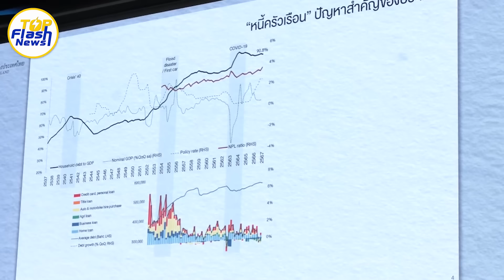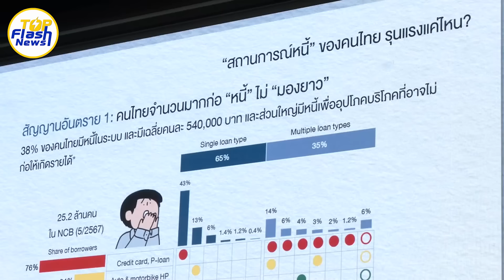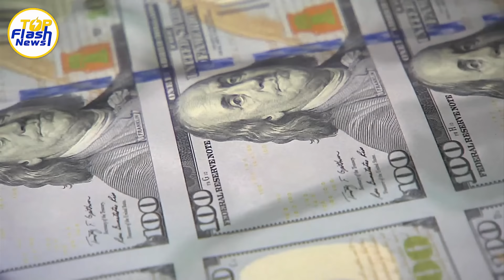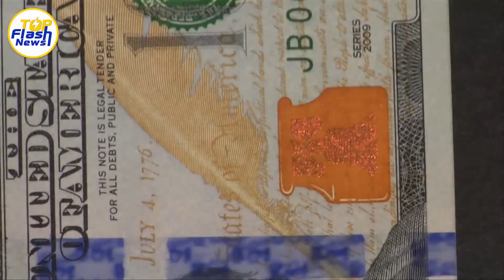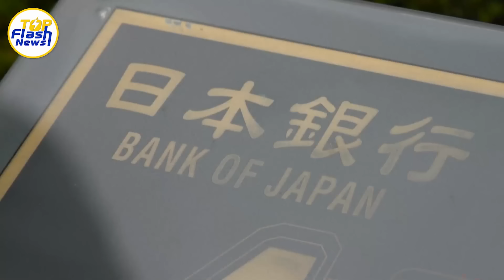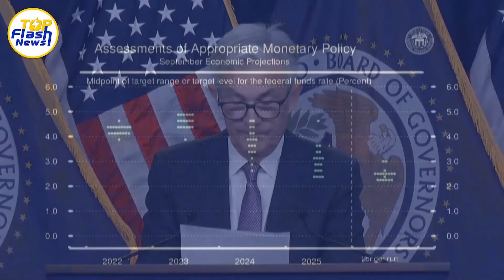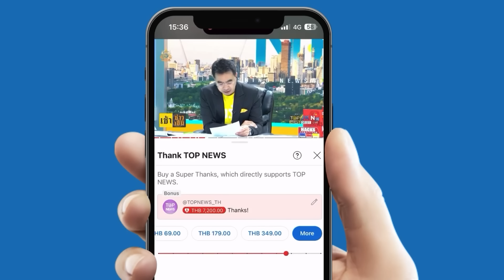แน่วแน่ไม่หวั่นไหว "ผู้ว่าแบงก์ชาติ" ในวันเผชิญ แรงกดดันทางการเมือง